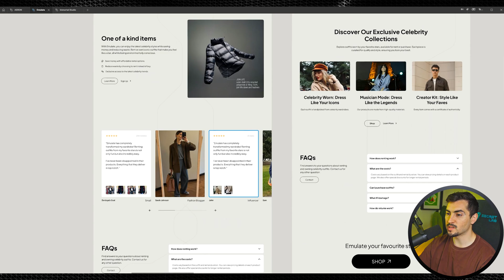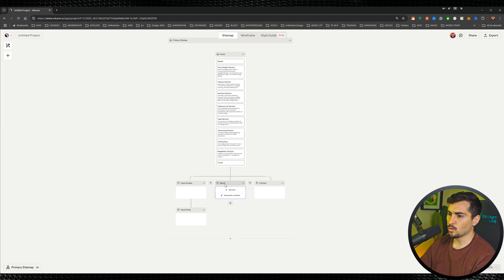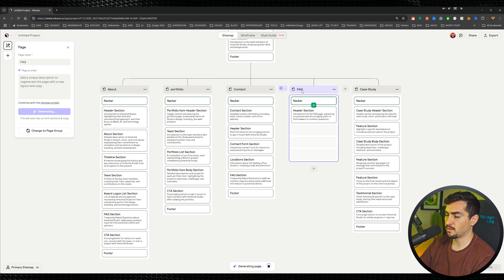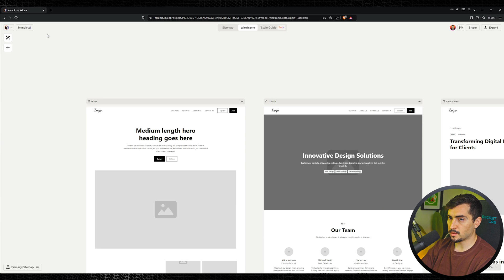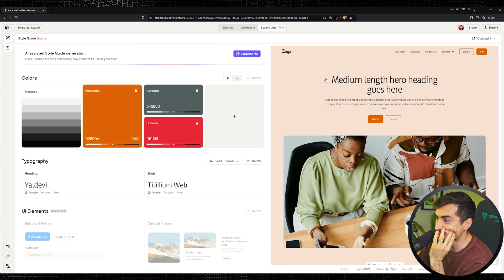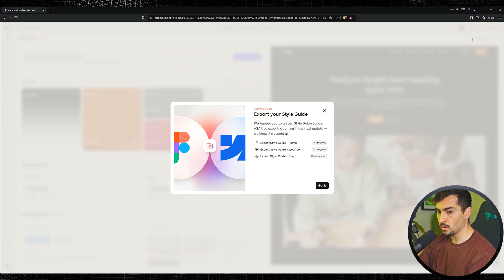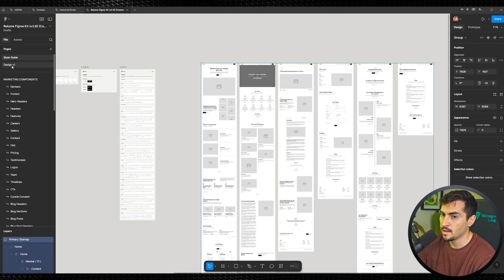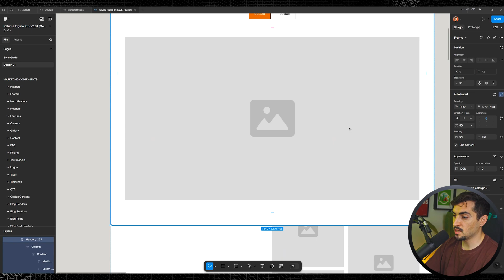$5000 Website with Zero Design Skills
Watch me build a $5K website using Relume's sick AI builder No cap - I'm showing you the whole process of how I turned AI magic into cash. If you're tired of using boring templates and are slow to build websites this is perfect for getting faster at webdesign.